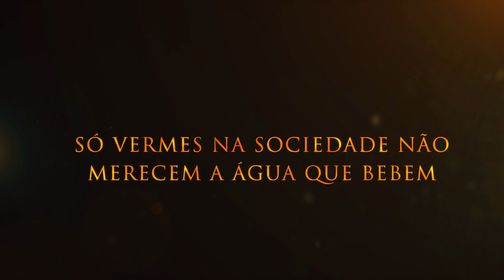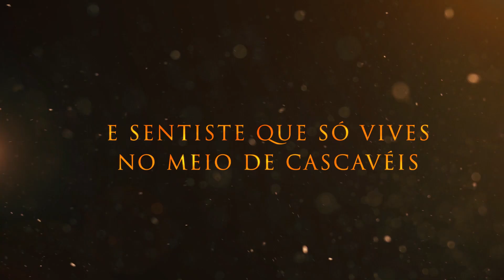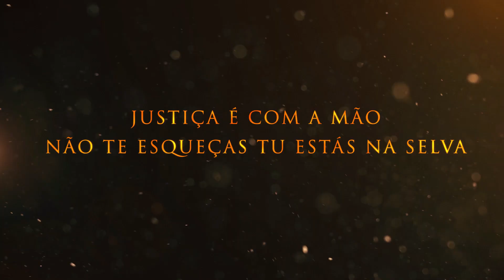MR- Falsidades (lyric vídeo) Prod Elmago beatz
Artista:MR
Letra:MR
Lyric vídeo: Tiago Pereira
Beat: Elmago beatz
Gravação: No face no case
Captação:No face no case
Masterização: No face no case